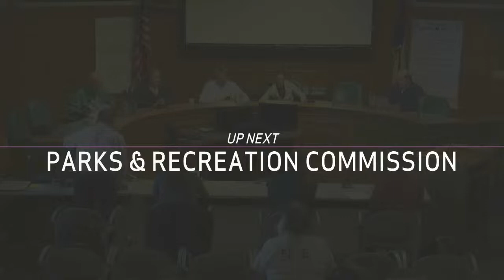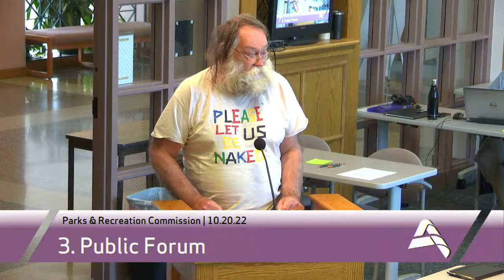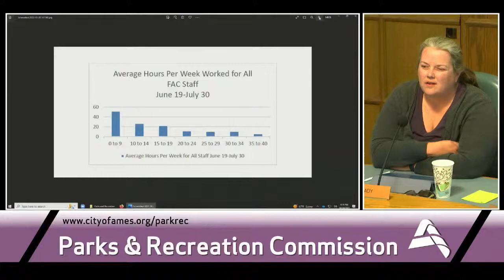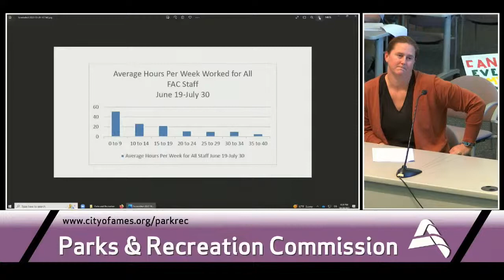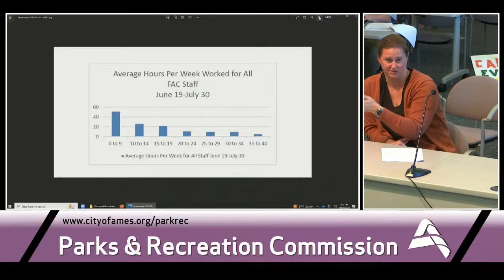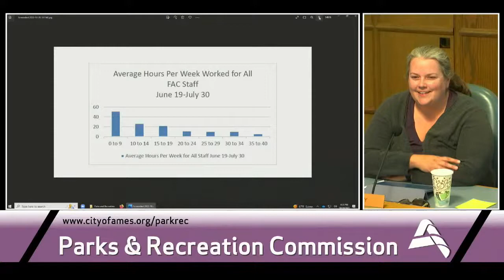Parks and Recreation Commission | October 20, 2022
Comments are not being monitored during the live broadcast. A comment here is not included in Public Comments.